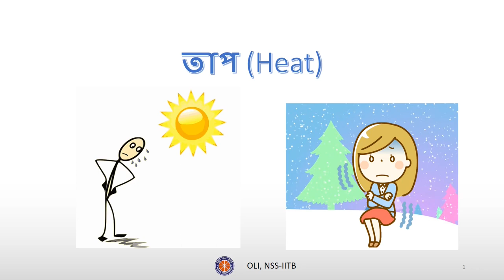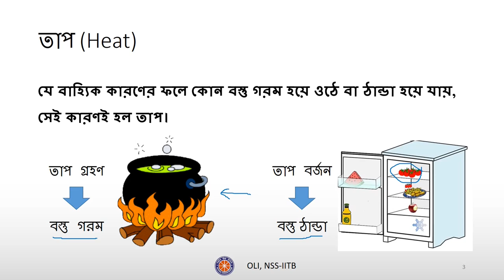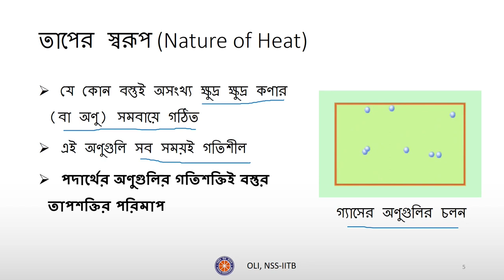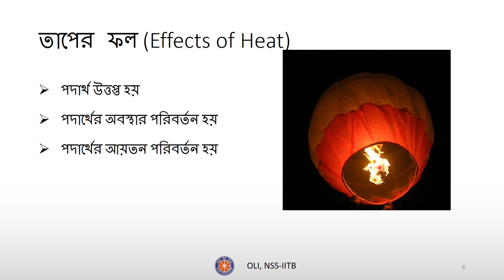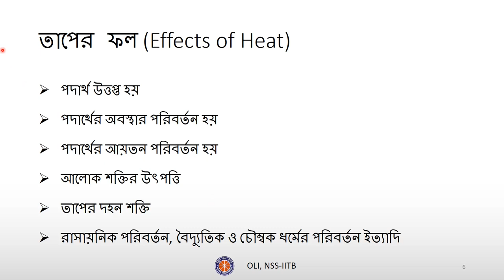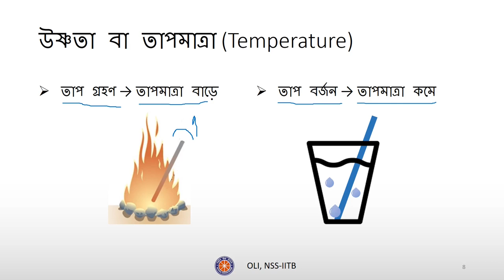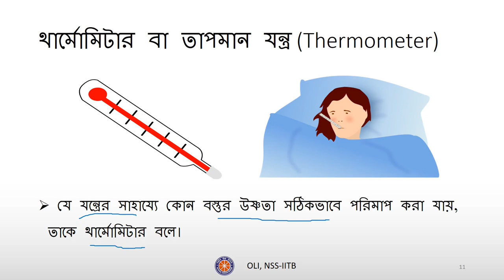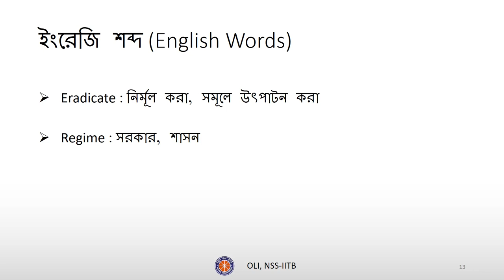তাপ- 1 || Heat-1 || Class-9 || Science || Bengali medium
Taught by: Aneesh Paul
Reviewed by: Juhi
Edited by: Rahul

This video is the first of four parts of THE CHAPTER “Heat” of class 9 science in Bengali. It covers the basics of heat and temperature.

QdQWyQo

Time Stamps:
00:00 Introduction
00:05 Overview
00:54 Heat
01:38 Nature of heat
03:22 Effects of heat
05:17 Temperature
08:25 Thermometer